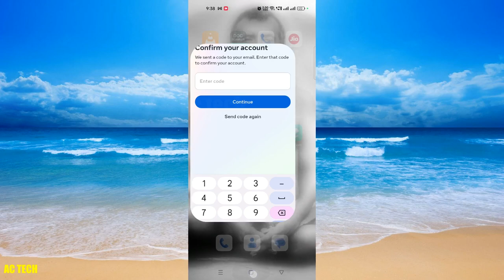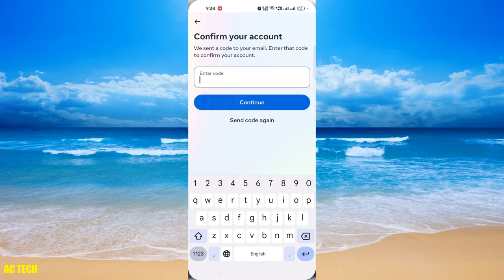Instagram ka password bhul gaya kaise pta kare | How To Find Instagram Password & Username in 2023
How To See Your Instagram Password Without Forgetting

In This Video I Will Show You How To See My Instagram Password and Username Easily. It’s Very Simple And Easy Method. Watch This Video and Learn How To Find Your Instagram Password if You Forgot it.

Topic Related  to video:-
How To Find Instagram Password And Username in 2023
Instagram ka password kaise pata kare | Instagram password bhul gaye kaise pata kare
Instagram ka password bhul gaye kaise pata kare in 2023,
instagram ka password kaise dekhe in 2023,
Instagram ka password kaise change kare in 2023 ,
Ig ka password bhul gaye to kya kare in 2023 ,
Instagram password bhul gaye to kaise pata kare in 2023,
Instagram password bhul jaane per kya Karen in 2023

Instagram account forget recover in 2023
इंस्टाग्राम अकाउंट भूल जाने पर वापस कैसे लाएं
Instagram Account bhul gaye to kya karen
 Instagram Username bhul gaye hai in 2023
  Instagram Password in 2023
  Instagram Ka Password Pata Kare  in 2023
  Only User Name Se in 2023
  Instagram I'd Ka Password Kaise Pata Kare in 2023
  How To See Your Instagram Password If You Forgot It (2023)
  || Find My Instagram Password in 2023
How do I reset my Instagram password 2023,
How do I find my forgotten Instagram password,
How to recover Instagram password without email or number,
How do I find out when my Instagram password was changed,
how to know what is my instagram password in 2023,
instagram password,
how to see your instagram password on iphone in 2023,
How to Recover Instagram Account Without Email Password And Number
Instagram Account Recovery 2023